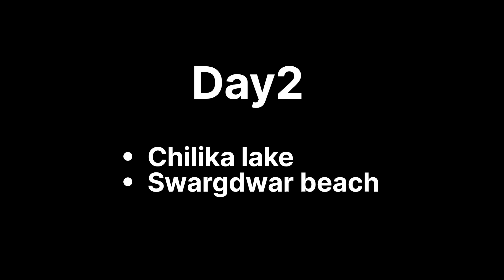Bhubaneswar,Puri 3 days trip. भुवनेश्वर और पुरी में कहां घूमे I जगन्नाथ मंदिर,चिल्का झील,कोणार्कI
Places to visit in bhubaneswar and puri in 3 days trip. लिंगराज मंदिर, खंडगिरि और उदयगिरि गुफाएंI जगन्नाथ मंदिर,चिल्का झील,कोणार्क सूर्य मंदिर, समुद्री तटI

Day1:Bhubaneshwar - Puri
Reach bhubaneswar in afternoon straight drive to Puri enroute visit Lingraj temple,Khandagiri caves &Udaigiri caves,Dhauli Shanti Stupa arrive Puri visit Jagannath Temple overnight stay at Puri.

Day2:Puri -Chilika Lake -Puri
Visit chilika lake then drive to puri visit swargdwar beach, overnight stay at puri.

Day3:Puri - Bhubaneswar
Drive from Puri to Bhubaneswar enroute visit Konark Suntemple, Pipli Village,reach Bhubaneswar. Overnight stay at Bhubaneswar either departure as per your flight or train schedule.